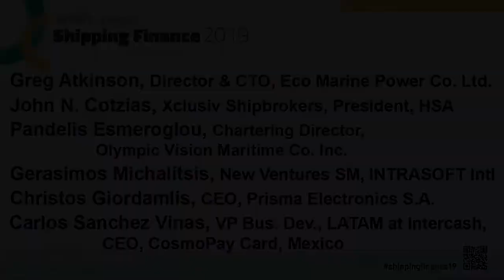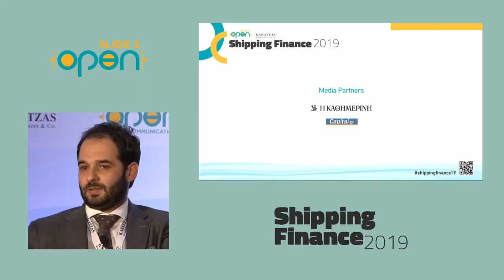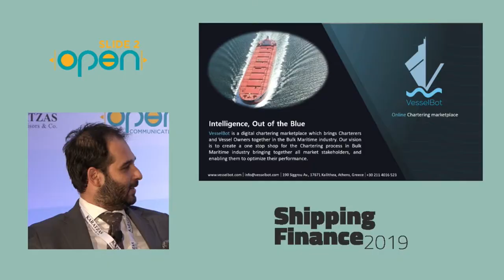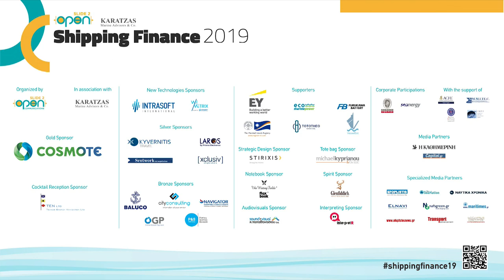Panel Discussion: How novel technologies reshape a traditional market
Greg Atkinson, Director & Chief Technology Officer, Eco Marine Power Co. Ltd., Fukuoka, Japan,
Managing Director, Ohori Capital Pty. Ltd.
John N. Cotzias, Projects & Finance, Xclusiv Shipbrokers, President, Hellenic Shipbrokers Association
Pandelis Esmeroglou, Chartering Director, Olympic Vision Maritime Co. Inc.
Gerasimos Michalitsis, New Ventures Senior Manager, INTRASOFT International
Christos Giordamlis, CEO, Prisma Electronics S.A.
Carlos Sanchez Vinas, Vice-president of Business Development, LATAM at Intercash, CEO, CosmoPay Card, Mexico

Moderator: Constantine Komodromos, Co-founder & CEO, VesselBot -

Slide2Open Shipping Finance Conference 2019